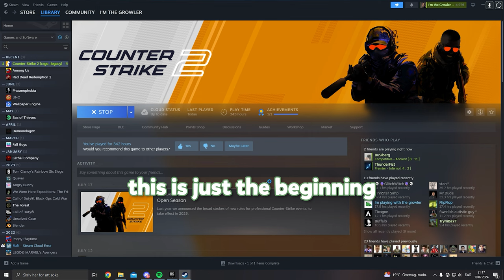When Drunk Girls play CS2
This video has so many *not sober* funny moments hahahahaha .. ::DD

UPLOADS WEEKLY!